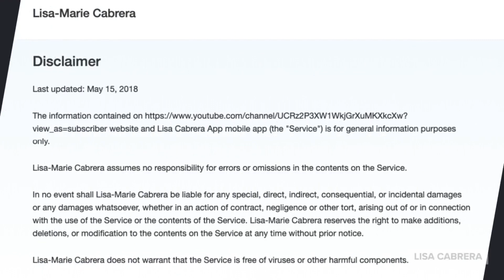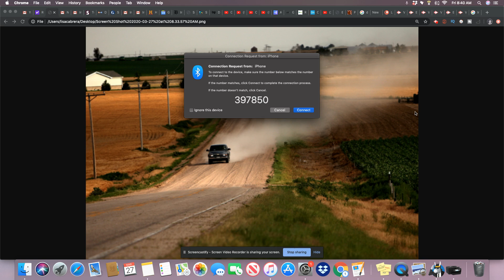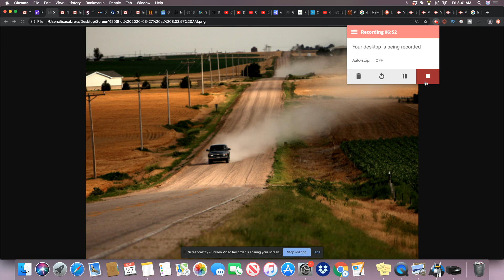Rural America Is Not Exempt